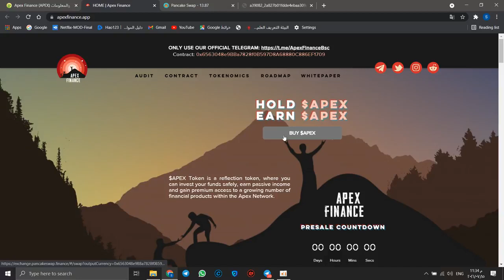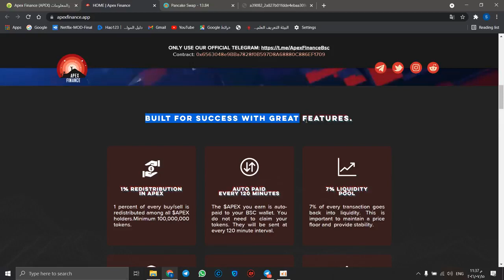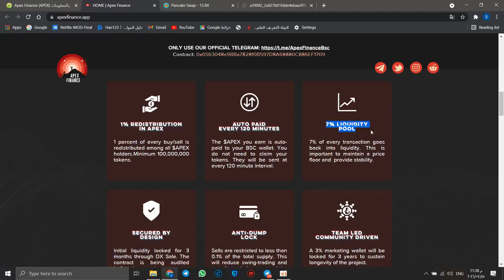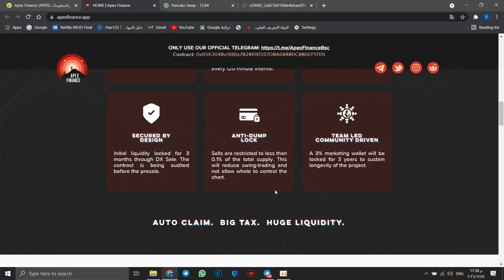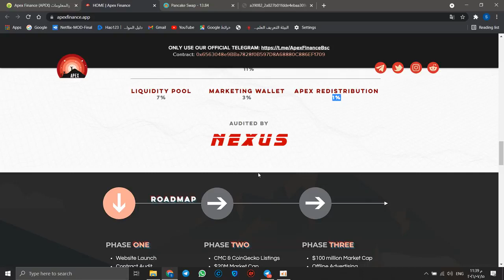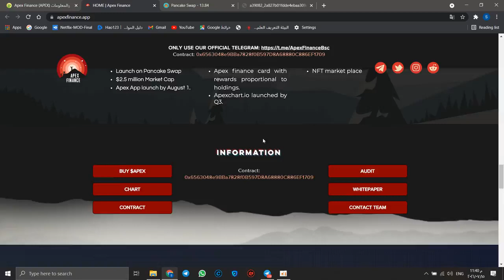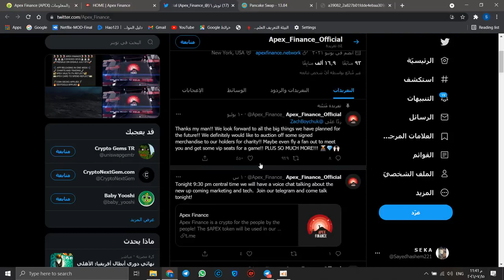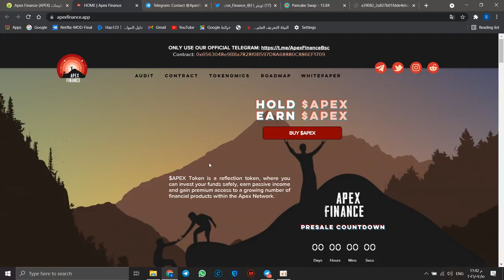شرح Apex Finance $APEX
TRX MINING

Apex is a High Yield, deflationary token built on Binance Smart Chain with a Strong Liquidity and Tax Mechanism . Holders gain a redistribution of 1 % of the transaction with increasing liquidity from our 11% tax on each trade. Apex Finance is launching our own APEXApp, APEXChart and APEXCard platform. We will also be introducing our very own Crypto wallet & Apex Vault. Our goal is to build a Robust Eco-system that allows our platform to be the one stop every trader needs for token swapping, charts and technical analysis. : telegram : twitter